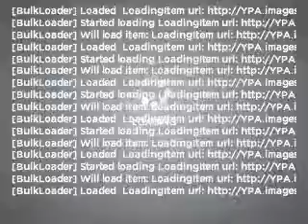2004 GMC Envoy - Farmingdale ME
Year: 2004
Make: GMC
Model: Envoy
Trim: SLE
Engine: 4.2 liter inline 6 cylinder 24 valve
Transmission: 4-Speed Automatic
Color: White
Mileage: 112829
Address:
530 Maine Ave
Farmingdale, ME 04344